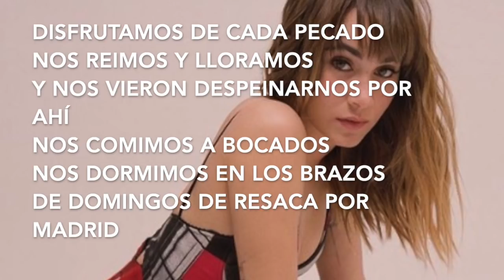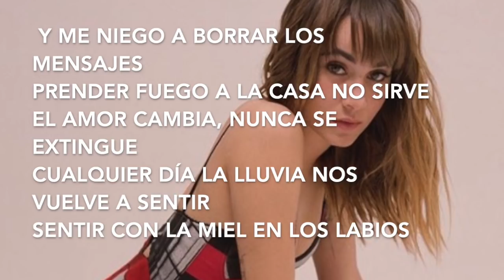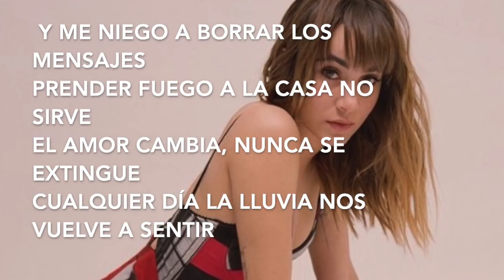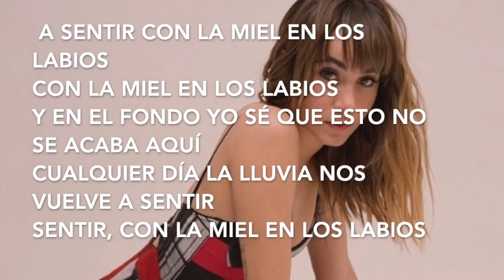Con la Miel en los Labios (LETRA) - Aitana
Las canciones del momento con letra para podérselas aprender.

Si no nos conoces somos un canal el cual ofrecemos videolyrics de canciones en español y artistas conocidos mundialmente. Hacemos todo lo posible para poder hacer un lyricvideo de cada canción que lo va a petar y así ademas de ayudaros a saber antes que vuestros amigos las mejores canciones en español y poder recomendárselas.
¡SEREIS LOS REYES DE LA FIESTA!

Puedes seguirnos en Instagram @lyricsmusicenespanol donde podrás ver los nuevos posts de nuestros nuevos videolyrics.

Comenten si les ha gustado la nueva canción de AITANA  y recomiéndanos otras canciones para hacer.

Letra Con la miel en los labios:

Disfrutamos de cada pecado
Nos reimos y lloramos
Y nos vieron despeinarnos por ahí

Nos comimos a bocados
Nos dormimos en los brazos
De Domingos de resaca por Madrid

Y perdimos la vergüenza y las llaves
Desmontamos cada calle del revés

Me pusiste la Luna en las manos
Te gané sin temblar de un asalto
Nos rompimos el alma en pedazos
Me reclaman los años si no estás aquí

Y me niego a borrar los mensajes
Prender fuego a la casa no sirve
El amor cambia, nunca se extingue
Cualquier día la lluvia nos vuelve a sentir

Sentir con la miel en los labios

Fue en el taxi del beso robado
Donde al fin pude huir del pasado
No digas nada tan solo recuerdame así

Escondimos las heridas, ya lo sabes
No encotramos las respuestas ni el por qué

A sentir con la miel en los labios
Con la miel en los labios
Y en el fondo yo sé que esto no se acaba aquí